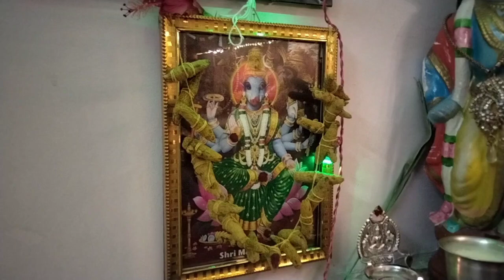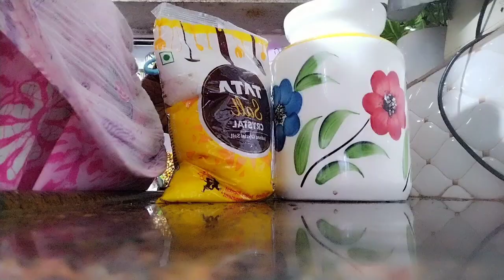Vlog இந்த Tips follow பண்ணா வீட்டுவேலை பூஜை வேலை எல்லாம் முடிச்சிட்டு freeya Office கிளம்பிடலாம்